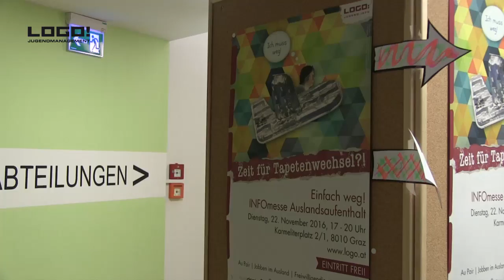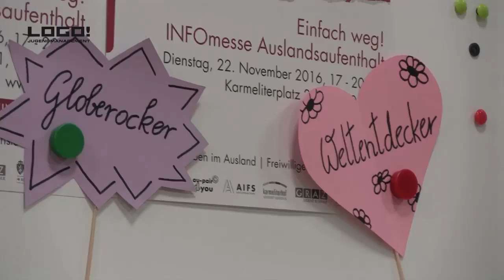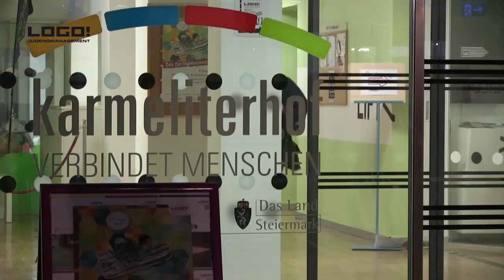Einfach weg! INFOmesse Herbst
22 Peers. Über 100 mögliche FernwehbekämpferInnen. Und spannende Stories.